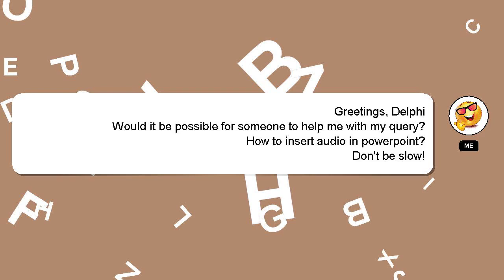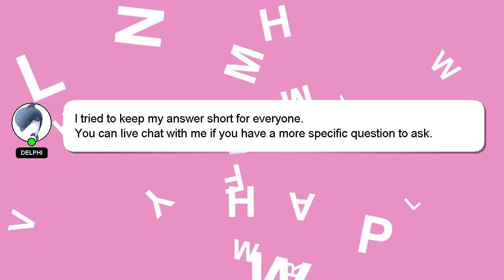How to insert audio in powerpoint?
A short overview of who I am, Salutations, my name is Delphi. I can assist you in answering your queries. - How to insert audio in powerpoint?

If you have specific questions that need answers, please don't hesitate to comment or chat with me. Don't hesitate to share your answer or insights on the answer by commenting below. Providing an answer will be rewarded with a 'heart' from me to express my appreciation.

*2 What we are experimenting :*